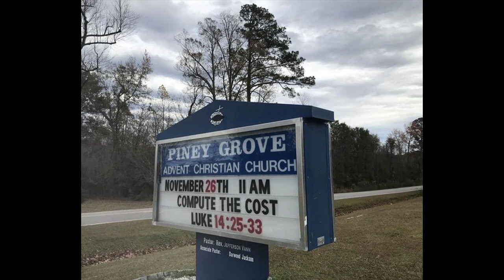COMPUTE THE COST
In "COMPUTE THE COST" Jefferson Vann shares a sermon based on Luke 14:25-33 NET.

25 Now large crowds were accompanying Jesus, and turning to them he said, 26 "If anyone comes to me and does not hate his own father and mother, and wife and children, and brothers and sisters, and even his own life, he cannot be my disciple. 27 Whoever does not carry his own cross and follow me cannot be my disciple. 28 For which of you, wanting to build a tower, doesn't sit down first and compute the cost to see if he has enough money to complete it? 29 Otherwise, when he has laid a foundation and is not able to finish the tower, all who see it will begin to make fun of him. 30 They will say, 'This man began to build and was not able to finish!' 31 Or what king, going out to confront another king in battle, will not sit down first and determine whether he is able with ten thousand to oppose the one coming against him with twenty thousand? 32 If he cannot succeed, he will send a representative while the other is still a long way off and ask for terms of peace. 33 In the same way therefore not one of you can be my disciple if he does not renounce all his own possessions. 34 "Salt is good, but if salt loses its flavor, how can its flavor be restored? 35 It is of no value for the soil or for the manure pile; it is to be thrown out. The one who has ears to hear had better listen!"

Jeff preached this message on Sunday, November 26th, 2023 at Piney Grove Advent Christian Church in Delco, North Carolina, USA.